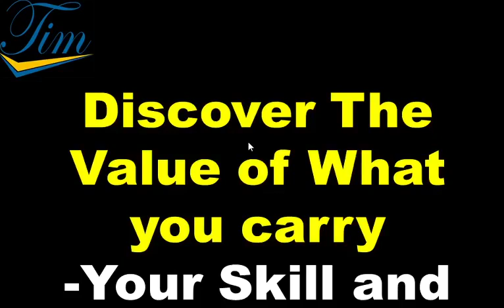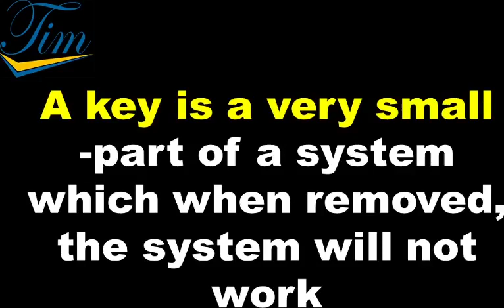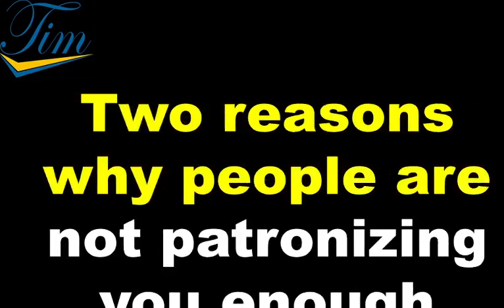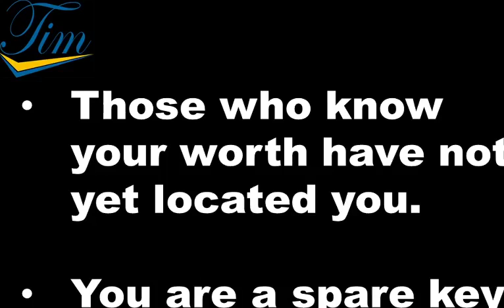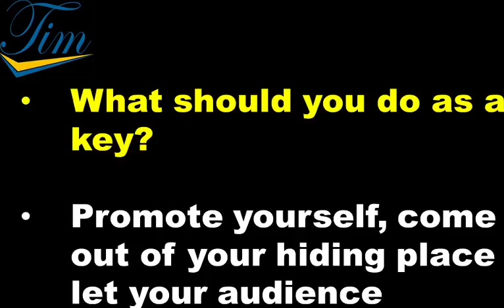Discover the value of your knowledge, skill and experience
How to know your worth so that you stop jumping at every business opportunity and make the best out of your little skill.

Video tutorial showing how to sell your products and services using Whatsapp